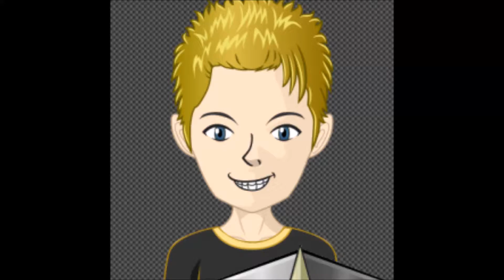race to gold amazing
NoCopyrightSounds is a music collective dedicated to releasing FREE music for the sole purpose of providing creators with the finest sounds to enhance the creativity and popularity of their content what is safe from any copyright infringement.